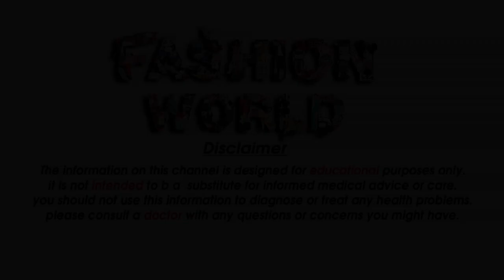Kamarband Designs Saree Waist Chain Gold And Silver Tagdi Waist